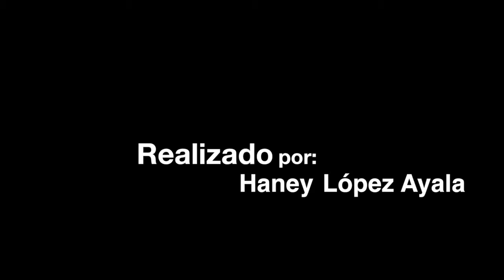video radio on line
Arte Religioso - San Antonio